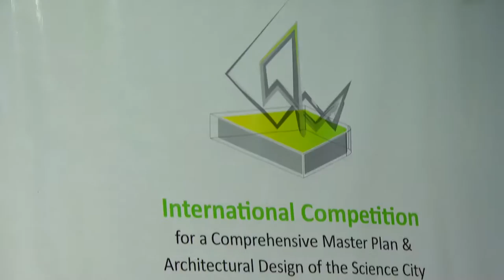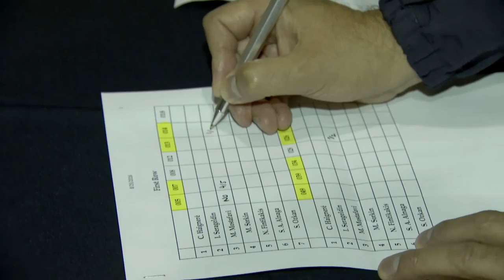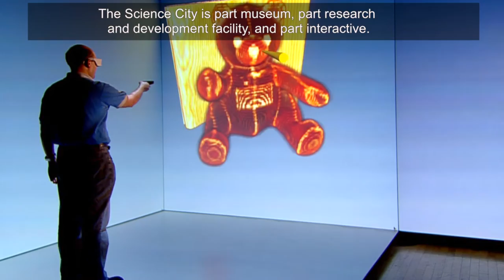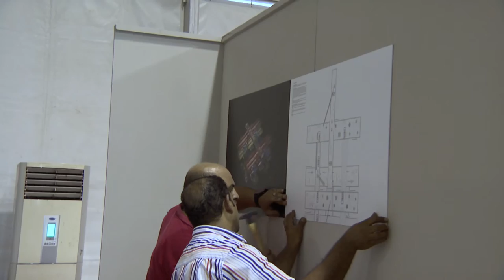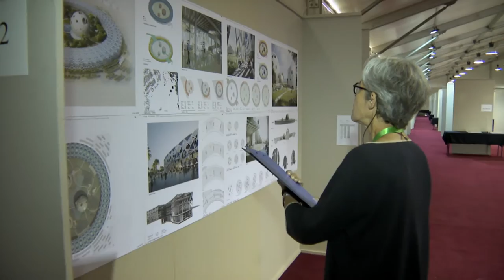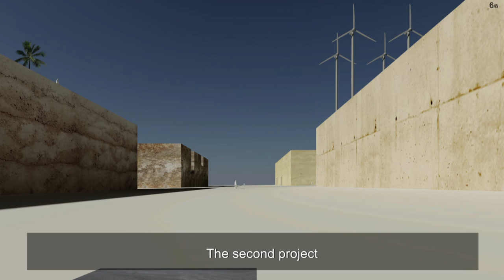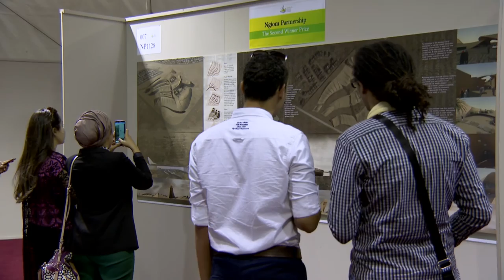Science City Winners Announcement Movie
The Bibliotheca Alexandrina (BA) aspires to implement a landmark honoring the enterprise of science. In light of its mission, the BA has endorsed a science city project by organizing an open one stage international architectural competition for the comprehensive master plan and conceptual design of the Science City, Organized under the auspices of the International union of architects (UIA) and in accordance with the UNESCO’s regulations governing architecture and urban planning competitions.

This ten minutes short movie is documenting the different phases of the international competition, starting from the preparations to the announcement of the winners. It was displayed on the 18th of September 2016 during the award distribution ceremony which took place at the Small Theater of the BA Conference Center.